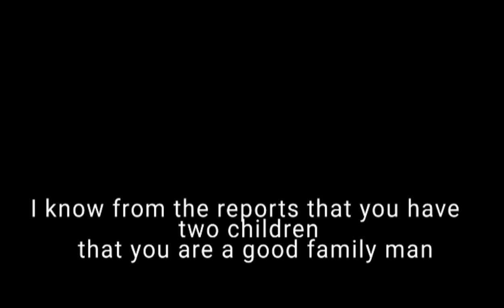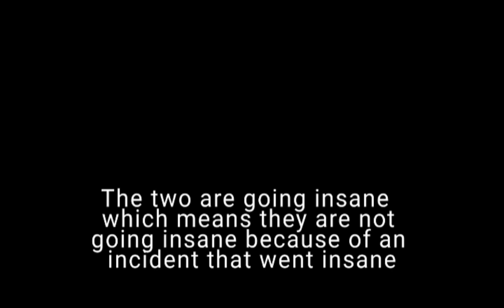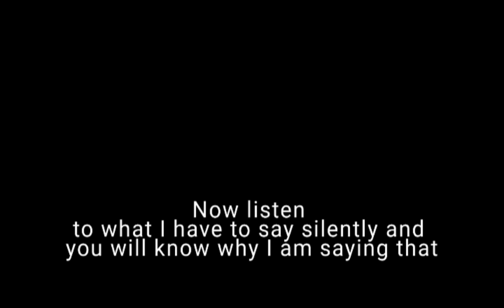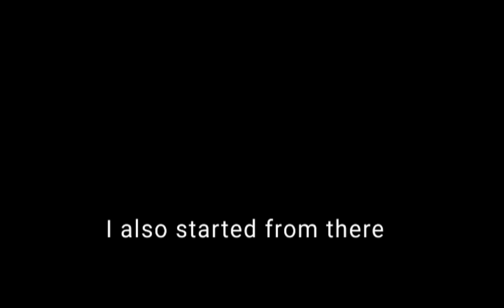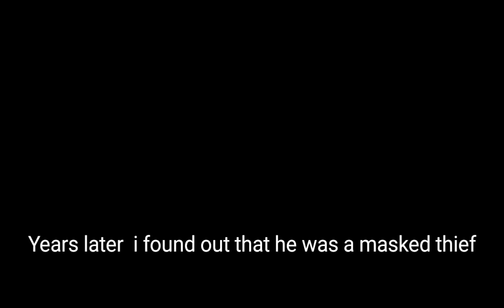RIP- SHORT FILM DIRECTED BY SATHWIK REDDY GODALA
RIP - REST IN PEACE FULL SHORT FILM

THIS SHORTFILM IS BASED ON IDENTITY STEALING

VOICES - USMAAN GREEN
                  SATHWIK REDDY GODALA

EDITED BY SATHWIK REDDY GODALA